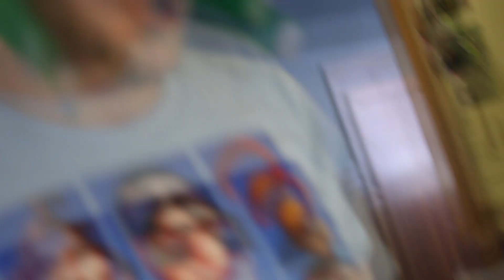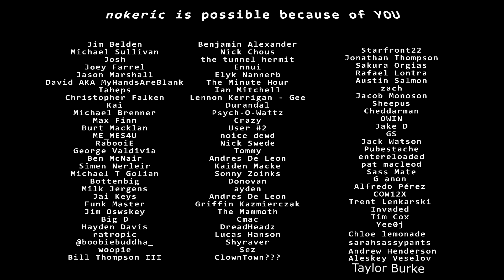Smoking Red Bull With My Friends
Eric celebrates Red Bull day 2020 with his friends.

Starring Jim Belden

Jim Belden
Michael Sullivan
Josh
Joey Farrel
Jason Marshall
David AKA MyHandsAreBlank
Taheps
Christopher Falken
Kai
Michael Brenner
Max Finn
Burt Macklan
ME_MES4U
RabooiE
George Valdivia
Ben McNair
Simen Nerleir
Michael T Golian
Bottenbig
Milk Jergens
Jai Keys
Funk Master
Jim Oswskey
Big D
Hayden Davis
ratropic
woopie
Bill Thompson III
Benjamin Alexander
Nick Chous
the tunnel hermit
Ennui
Elyk Nannerb
The Minute Hour
Ian Mitchell
Lennon Kerrigan - Gee
Durandal
Psych-O-Wattz
Crazy
User #2
noice dewd
Nick Swede
Tommy
Andres De Leon
Kaiden Macke
Sonny Zoinks
Donovan
ayden
Andres De Leon
Griffin Kazmierczak
The Mammoth
Cmac
DreadHeadz
Lucas Hanson
Shyraver
Sebi
Andrew Markham
Austin Holt
ClownTown???
Starfront22
Jonathan Thompson
Sakura Orgias
Rafael Lontra
Austin Salmon
zach
Jacob Monoson
Sheepus
Cheddarman
OWIN
Jake D
GS
Jack Watson
Pubestache
entereloaded
pat macleod
Sass Mate
G anon
Alfredo Peréz
COW12X
Trent Lenkarsky
Invaded
Tom Cox
Yee0j
Chloe lemonade
Andrew Henderson
sarahsassypants
Aleksey Veselov
grandejalapeno
Tyler Chester
Tyson liddle
Taylor Burke